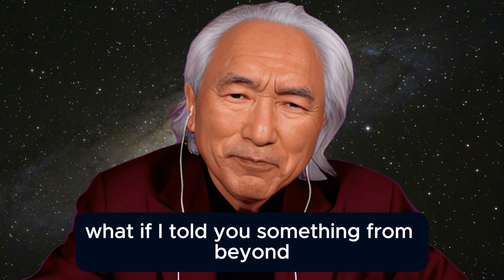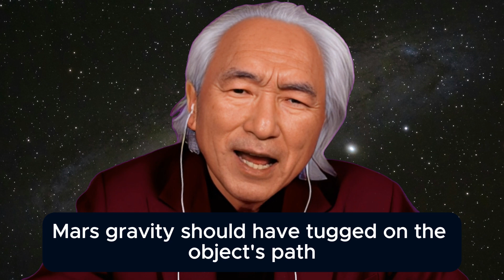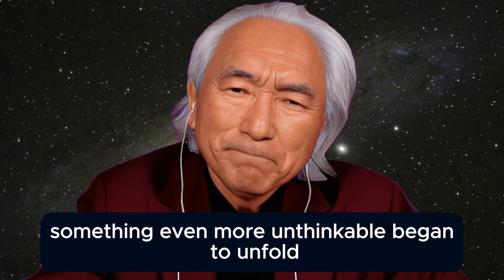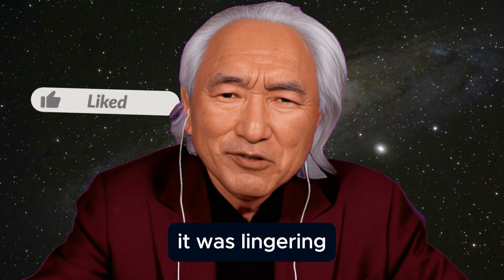3I/Atlas The Alien Comet NASA Won’t Explain — Could It Be Watching Us?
3I/Atlas The Alien Comet NASA Won’t Explain — Could It Be Watching Us?
Something extraordinary is moving through our solar system, an interstellar visitor that defies everything we thought we knew about physics. Three I Atlas isn’t just another comet. Its trajectory, velocity, and strange behavior have left scientists baffled, and NASA’s public data barely scratches the surface of what’s happening.

From its unexpected deceleration to its hollow interior and near-perfect rotations, this mysterious object challenges our understanding of space, matter, and the laws of nature themselves. Could it be a natural phenomenon, or is it something far more deliberate, a cosmic visitor operating with intelligence beyond our comprehension?

Join us as we explore the mind-bending anomalies of Three I Atlas including its impossible slowdown and controlled trajectory, gravity-defying mass and hollow structure, precise planetary flybys that seem intentional, unexplained signals and vanishing acts, and potential hidden objects within its shell.

The universe rarely gives us such a chance to witness something truly unexplainable. Follow along as astronomers and spacecraft track this interstellar enigma through twenty twenty five and beyond.

This channel uses artificial generated voice synthesis and synchronized visual elements to present the content. The voice you hear is not Dr. Kaku's actual voice, but an artificial recreation designed to enhance clarity and viewing experience.

We aim to share Dr. Kaku's groundbreaking ideas about science and the future with a wider audience through engaging, accessible content. All videos include captions and transcripts for accessibility.

We have deep respect for Dr. Kaku's scientific contributions and philosophical insights. Our goal is to honor his work with accuracy and integrity. We never intend to deceive, impersonate, or misrepresent.